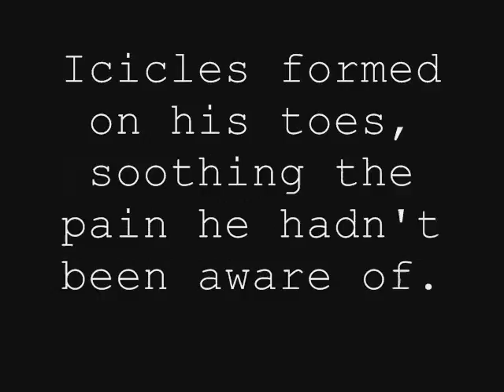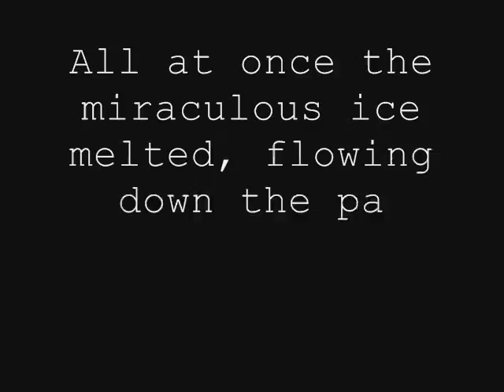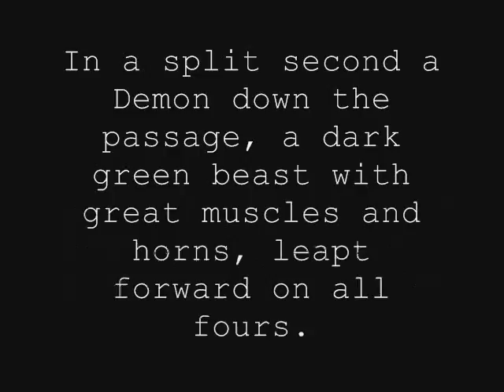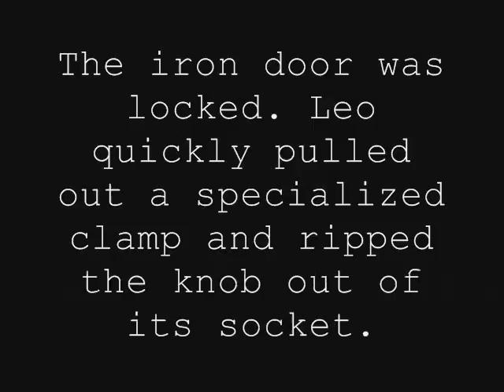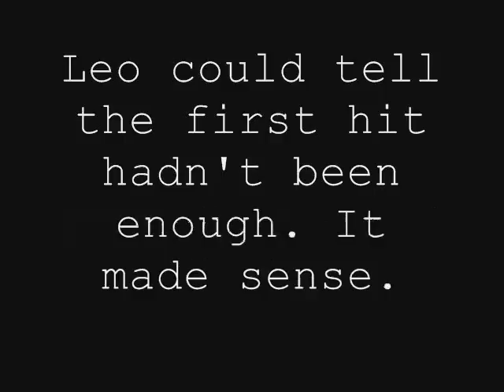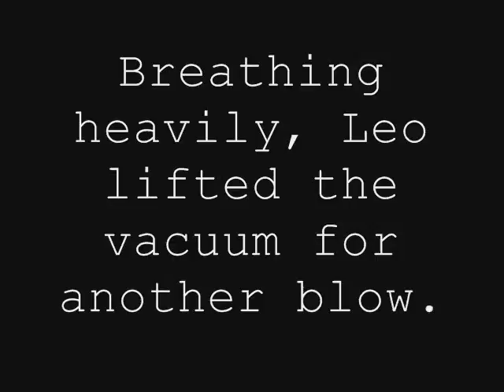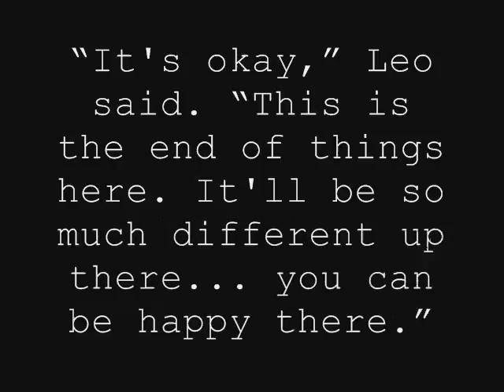The Third Face - Prologue (Reading)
Here's a preview of my novel for anyone who might be interested in it. I hope you are!